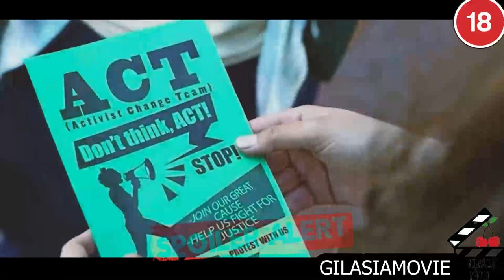دانش آموزایی که تو بدترین جا گیر میفتن / قبیله ای که دنبال دخترای باکره میگردن و آدم میخورن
خلاصه فیلم دوزخ سبز
برای دانلود کامل فیلم وارد کانال تلگراممون بشید: